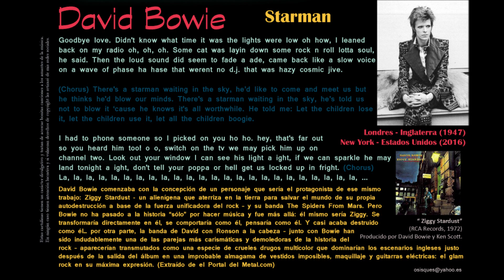Starman - David Bowie